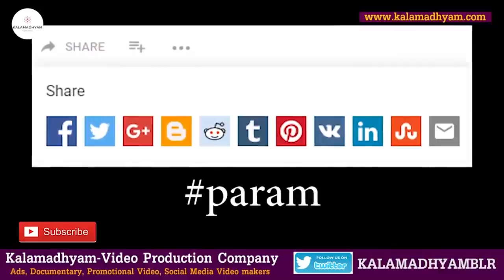ರವಿಚಂದ್ರನ್ ದೊಡ್ಡತನ (ಮೊಮ್ಮಗ ಸಿನಿಮಾ ಘಟನೆ)-Editor Suresh Urs-Life Story-Part 5 - Kalamadhyama-Param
ಶಂಕರ್ ನಾಗ್ ಅವರ ಮಾಲ್ಗುಡಿ ಡೇಸ್, ಮಣಿರತ್ನಂ ಅವರ ಬಾಂಬೆ, ಇರುವರ್, ದಿಲ್ ಸೆ, ತಿರುಡಾ ತಿರುಡಾ, ರೋಜಾ, ದಳಪತಿ ಮೊದಲಾದ ಶ್ರೇಷ್ಠ ಚಿತ್ರಗಳಿಗೆ ಸಂಕಲನಕಾರಾಗಿ ಕೆಲಸ ಮಾಡಿರುವ ಹಿರಿಯ ಸಂಕಲನಕಾರ ಸುರೇಶ್ ಅರಸ್ ಅವರ ಸಿನಿಮಾ ಬದುಕು, ಸಿನಿಮಾ ಹಿಂದಿನ ಕತೆಗಳು ನಿಮ್ಮ ಕಲಾಮಾಧ್ಯಮ ಯೂಟ್ಯೂಬ್ ಚಾನೆಲ್ ನಲ್ಲಿ ನಿಮಗಾಗಿ. ಗಿರೀಶ್ ಕಾರ್ನಾಡ್, ಶಂಕರ್ ನಾಗ್, ಟಿ.ಎಸ್ ನಾಗಾಭರಣ, ಗಿರೀಶ್ ಕಾಸರವಳ್ಳಿ, ಬರಗೂರು ರಾಮಚಂದ್ರಪ್ಪ, ನಾಗತಿಹಳ್ಳಿ ಚಂದ್ರಶೇಖರ್, ತಮಿಳಿನ ಮಣಿರತ್ನಂ, ಬಾಲ, ಸರಣ್, ಪಿ.ವಾಸು ಮೊದಲಾದ ಪ್ರಮುಖರ ಜೊತೆ ಕೆಲಸ ಮಾಡಿದ್ದಾರೆ.

Interviewed & Directed by: KS Parameshwar
DOP: Raviraj Hombala
Produced by : Kalamadhyama Media Works.

Suresh Urs Editor, Editor Suresh Urs, Suresh Urs Interview, Suresh Urs Life,